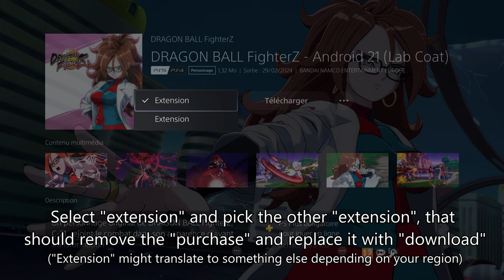WORKAROUND TO DOWNLOAD ANDROID 21 (LABCOAT) DLC WITHOUT REPURCHASING (Playstation 5 Only)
If that doesn't work DO NOT repurshase her until Bandai/Playstation fixes it, unless you are willing to waste $4.99